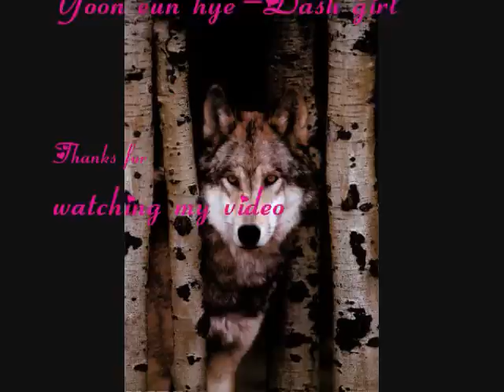Yoon eun hye (윤은혜)_Dash Girl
this is a video of a korean actress , model, singer  YOON EUN HYE
and music by :yoon eun hye -dash girl
plz don't forget to rate and comment :D Thnx~